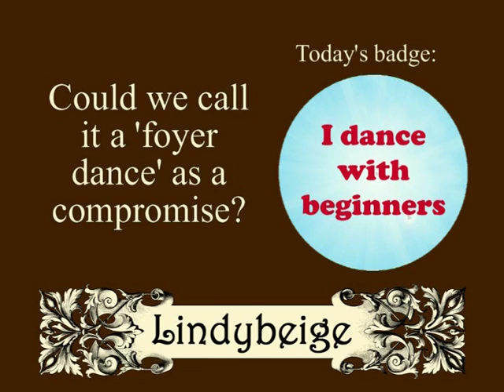Lindy hop is NOT a street dance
Another of my gentle rants, this one to stir things up with the swing dance world.